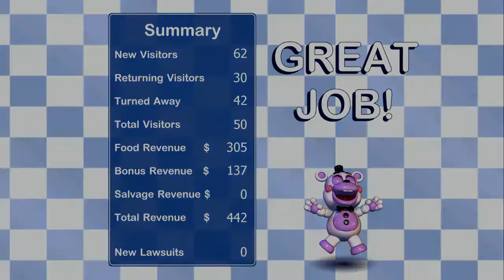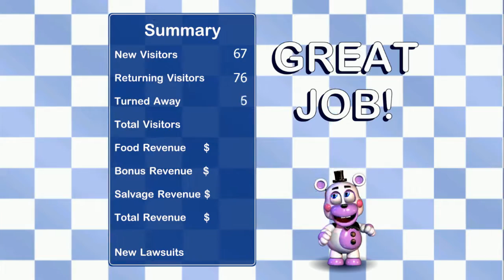Freddy Fazbear's Pizza Simulator Night 3-4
Sorry For Taking so long but i ended up skiping night two because of the file getting corrupted